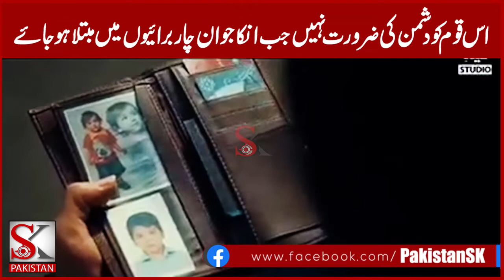اس قوم کو دشمن کی ضرورت نہیں جب انکا جوان چار برائیوں میں مبتلا ہوجائے